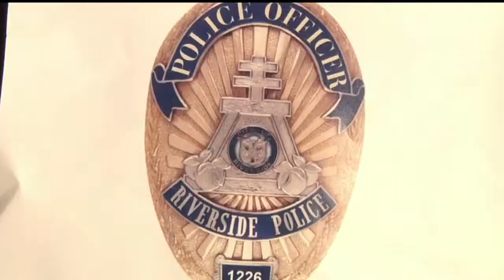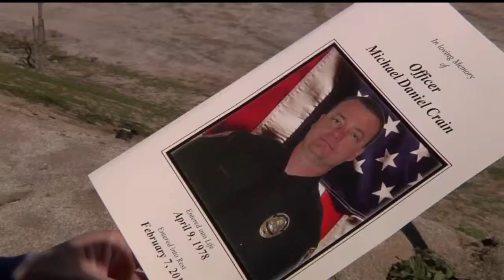Chapman News: Riverside Police Officer Laid to Rest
Regina Crain said her final goodbye to her beloved husband Michael Crain who was shot and killed in an ambush last Thursday morning. Police believe the suspected killer to be Christopher Dorner. "He was always quick with a joke" - (Officer Brian Smith). Officer Brian Smith says his friend Mike would want to be remembered as a kind and caring person. Michael Crain was an 11-year old veteran officer in the Riverside police department and a devoted father of two young kids.

Crain was a former Marine and had worked as a SWAT team member, firearms instructor, and his very favorite was being a field training officer. "This is a calling for us who get into this business. He would want to be remembered for being a professional law enforcement officer, a professional soldier, and just a credit to his community" -- (Tom Dominguez/President of the Association of OC Sheriffs). Members of the riverside community also gathered to honor officer Crain in his final tribute outside of Grove Community Church. "They need strength to get through this. It's a very difficult time for the whole family, so I pray that God is with them and gives them the strength to get through this" -- (Angie Infante, Riverside Resident).

The massive outpouring support for Michael Crain's family wasn't shocking to some members of law enforcement. "It's a brotherhood... from all ends of the nation. People come to pay respect to any law enforcement officer who loses his life in the line of duty" — (John Goleta, Homeland Security Officer)